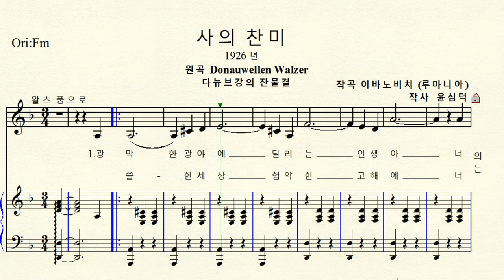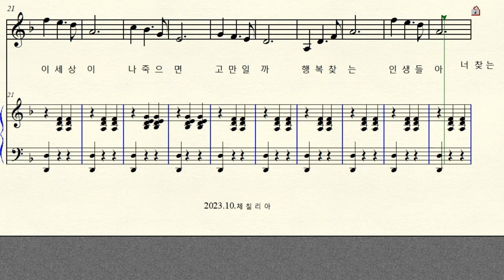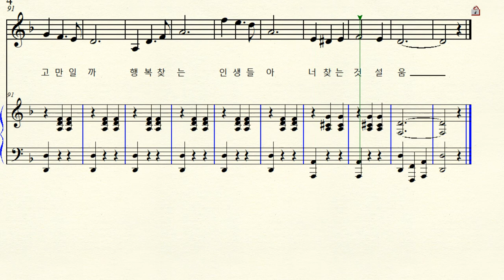MR 1-136 사의 찬미 Donauwellen Walzer (작곡 이바노비치 작사 윤심덕) D minor 라단조 (For Midium Voice)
반주 동영상 작곡 Ivanovici 이바노비치 (루마니아 ) 작사 노래 윤심덕 사의 찬미 (1926년) 원곡 Donauwellen Walzer 다뉴브강의 잔물결 D minor 라단조 악보